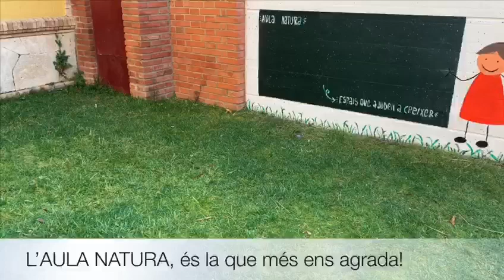Voleu conèixer el nostre Parvulari?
Si voleu fer un tomb virtual per les instal·lacions del Parvulari.
                                                                                             Seguiu-nos!